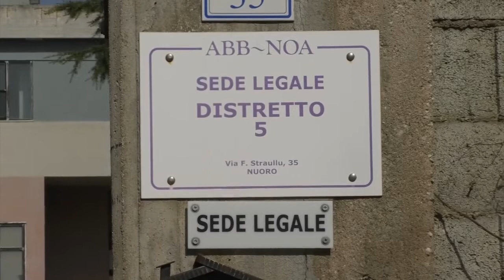Nuoro Nuovi disagi in alcuni rioni per guasto a condotta idrica 15 09 20